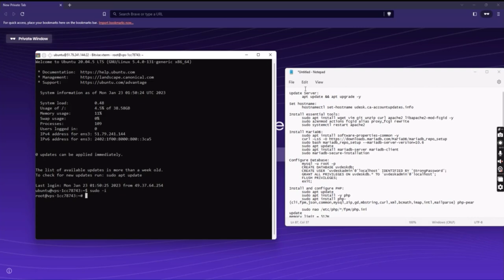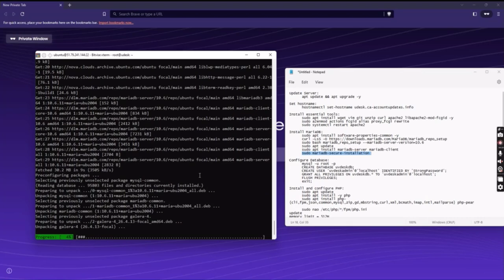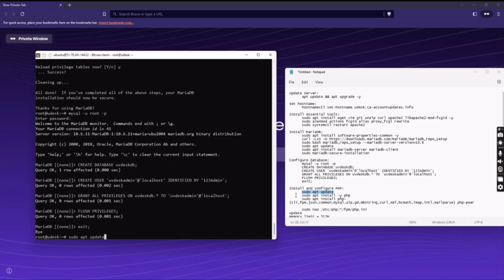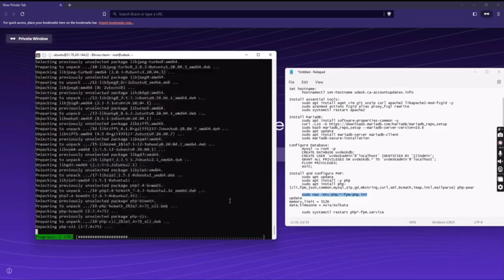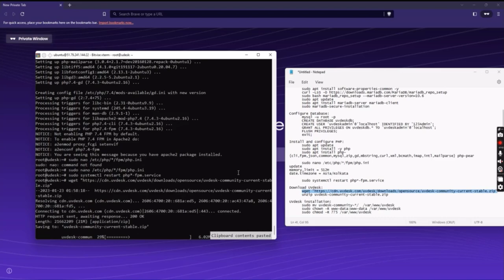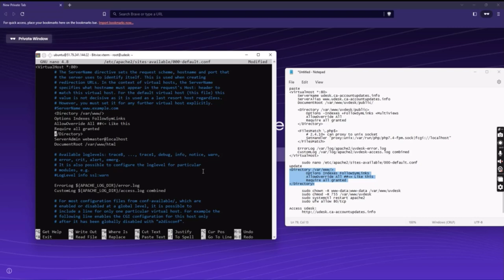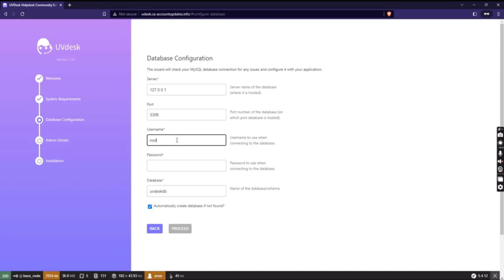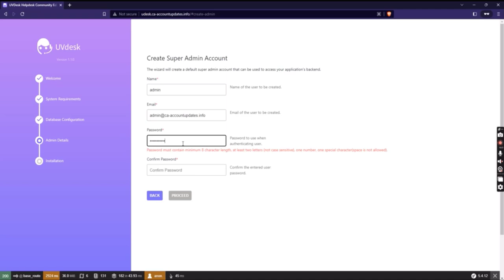How to install UVdesk (cloud-based and open source helpdesk solution) on Ubuntu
Install essential tools:
 sudo apt install wget vim git unzip curl apache2 libapache2-mod-fcgid -y
 sudo a2enmod actions fcgid alias proxy_fcgi rewrite

Install MariaDB:
 sudo apt install software-properties-common -y
 sudo bash mariadb_repo_setup --mariadb-server-version=10.6
 sudo apt update
 sudo apt install mariadb-server mariadb-client
 sudo mariadb-secure-installation

Configure Database:
 mysql -u root -p
 CREATE DATABASE uvdeskdb;
 CREATE USER 'uvdeskadmin'@'localhost' IDENTIFIED BY 'StrongPassword';
 GRANT ALL PRIVILEGES ON uvdeskdb.* TO 'uvdeskadmin'@'localhost';
 FLUSH PRIVILEGES;
 exit;

Install and configure PHP:
 sudo apt update
 sudo apt install -y php
 sudo apt install php-{cli,fpm,json,common,mysql,zip,gd,mbstring,curl,xml,bcmath,imap,intl,mailparse} php-pear

 sudo nano /etc/php/*/fpm/php.ini
update
memory_limit = 512M
date.timezone = Asia/Kolkata

 sudo systemctl restart php*-fpm.service

 unzip uvdesk-community-current-stable.zip

UVdesk installation:
 sudo mv uvdesk-community-*/  /var/www/uvdesk
 sudo chown -R www-data:www-data /var/www/uvdesk
 sudo chmod -R 775 /var/www/uvdesk

Configure Apache for UVdesk:
 sudo mv /etc/apache2/sites-enabled/000-default.conf{,.bak}
 sudo vim /etc/apache2/sites-enabled/uvdesk.conf
paste
### I'm replacing angled bracket with square bracket ###
[VirtualHost *:80]
    DocumentRoot /var/www/uvdesk/public/

    [Directory /var/www/uvdesk/public]
        Options -Indexes +FollowSymLinks +MultiViews
        AllowOverride All
        Require all granted
    [/Directory]

    [FilesMatch \.php$]
        # 2.4.10+ can proxy to unix socket
        SetHandler "proxy:unix:/var/run/php/php7.4-fpm.sock|fcgi://localhost"
    [/FilesMatch]

    ErrorLog /var/log/apache2/uvdesk-error.log
    CustomLog /var/log/apache2/uvdesk-access.log combined
[/VirtualHost]

 sudo nano /etc/apache2/sites-available/000-default.conf
update
[Directory /var/www/]
        Options Indexes FollowSymLinks
        AllowOverride All
        Require all granted
[/Directory]

 sudo chmod -R 755 /var/www/uvdesk